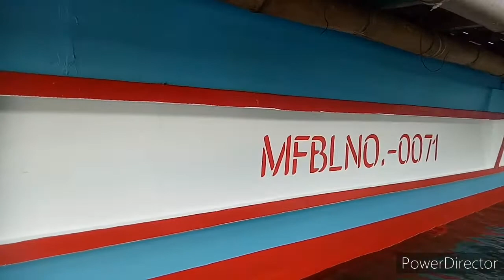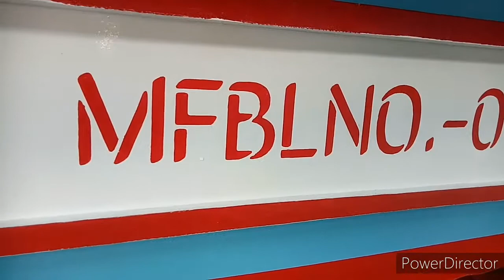PAGLAGAY NG PANGALAN NG BANGKA GAMIT ANG STENCIL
SA VIDEONG ITO IPAPAKITA KUNG PAANO MAGLAGAY NG PANGALAN SA BANGKA GAMIT ANG STENCIL. KAHIT SINO KAKAYAHIN TO... DIY LANG ANG KAILANGAN..